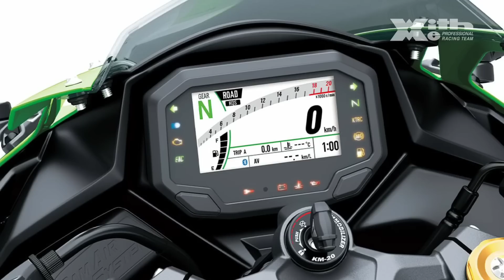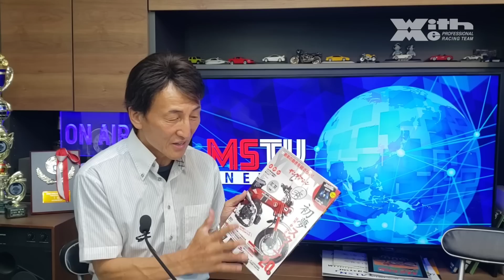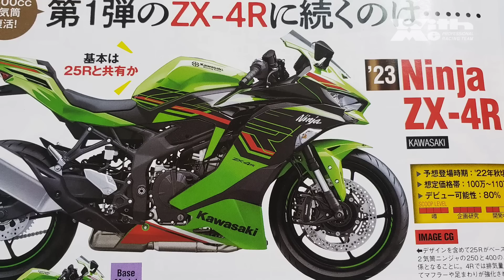ZX-4R・ZX-25RRの発表速報｜MSTVNEWS ZX25R全国ミーティングは10月9日 Turbo試乗会も開催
kawasakiインドネシアから、ZX25RRが発表。新モデルの内容及びレース対応時の事を丸山浩がお伝えします。
そしてヤングマシン誌＆ヤングマシンWEBは､かねてからカワサキZX-4Rのスクープを取り上げてきたが、今回の発表は、ZX25RRとなり、ZX-4Rに関しては10月後半になるかと思います。

またZX25Rの全国ミーティングin袖ケ浦フォレストレースウエイを10月9日に開催。
MOTOR　STATION　TV、およびヤングマシンは、ZX-25R Turboモデルの市販化における試乗会の模様をお届けします。参加の詳細はこちらから￬

ZX-4Rの情報に関して、今後ともMSTV NEWS、そしてヤングマシンの動向に注目してください。
ヤングマシンWEB　ZX-4Rまとめ
(MSTVニュースはヤングマシン誌協力の下作成しております。CG作成　白土学氏)

番組応援サイト、MOTOR STATION TV有料版コミュニティ「MSTV製作委員会」が発足しました！こちらでは有料コンテンツの見放題や、制作サイドに一歩寄った情報を配信しております。下記リンクから詳細ご確認いただけます。すべてのMSTV視聴者様に、忖度のない番組をお届けするため、是非たくさんのご参加お待ちしております！